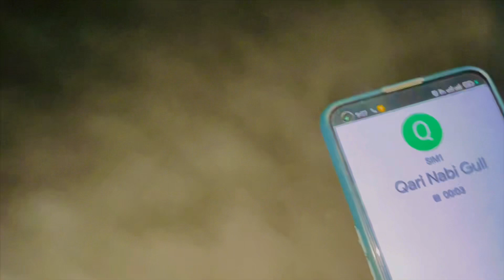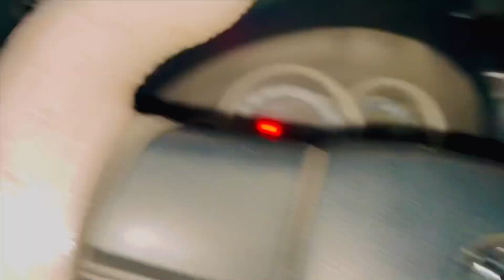Welcome After A Long Time | Allama Nabi Gull Qadri | AGP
Also Available on Other Social Media Apps

pashto vlogs
pashto
vlogs
new pashto vlogs
pashto vlogs new
pashto vlog
pashto daily vlogs
pashto new vlog
new pashto vlog
pakistan pashto vlog
pashto new tiktok
pashto new vlog 2024
my full vlog in pashto
pakistani new pashto vlog
pashto video